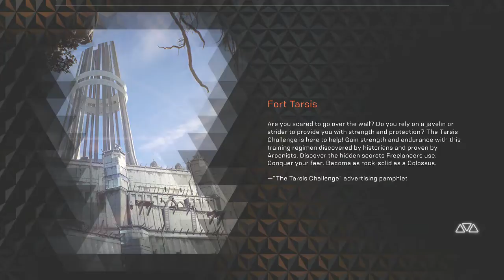Anthem Cataclysm Get Trajector Machine Pistol and Shocking Strike and Explosive Strike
Anthem Cataclysm Get Trajector Machine Pistol and Shocking Strike and Explosive Strike. The storm javelin gets some exciting gear including the high RPM trajector machine pistol.